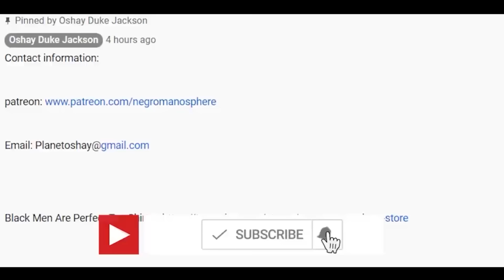Her Crazy Baby Daddy is The Reason Why Black Men Are Staying Away From Keisha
On Tuesday, January 9, the couple uploaded a question-and-answer video to their YouTube channel, ‘The Hunta Family.‘ About eight minutes into the footage, Zonnique asked her boyfriend if they would be together if they didn’t share daughter, who is 3.

Izzy bluntly said, “No.”